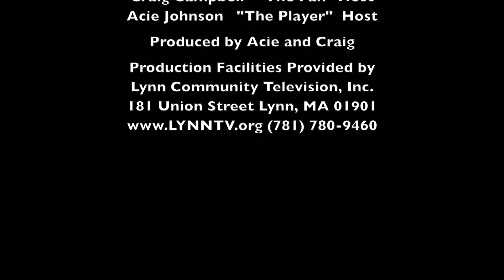The Endzone Episode 2